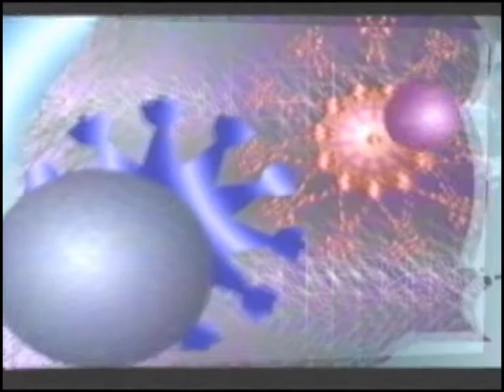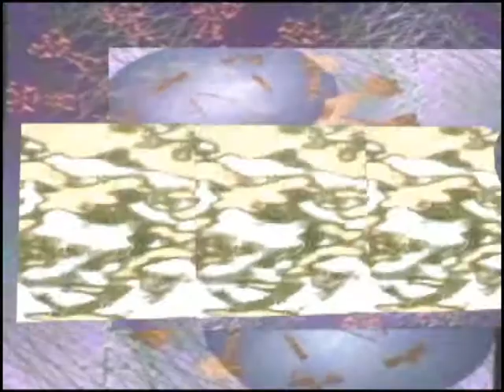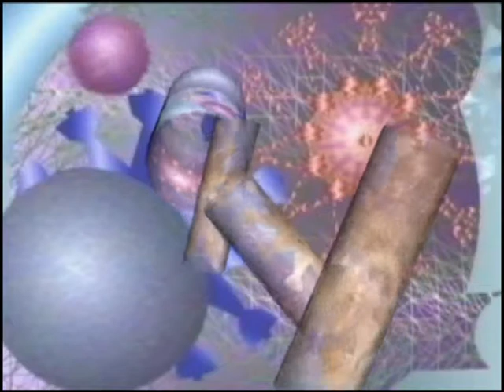jet lag.wmv (1)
cortronico astratto tridimensionale in formato 2d, musica di roberto zanata.